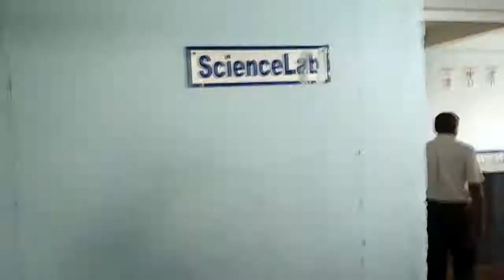Royal Public School CBSE inspection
RPS CBSE Inspection